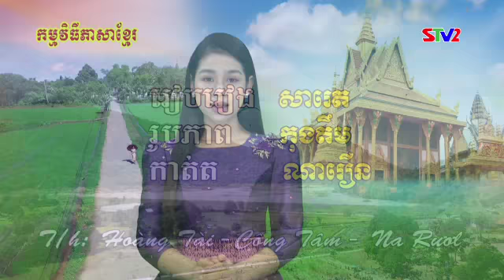វប្បធម៌កីឡា សម្បូរបែប នៅស្រុកស្វាយទង ខេត្តមាត់ជ្រូក កម្ពុជាក្រោម ។